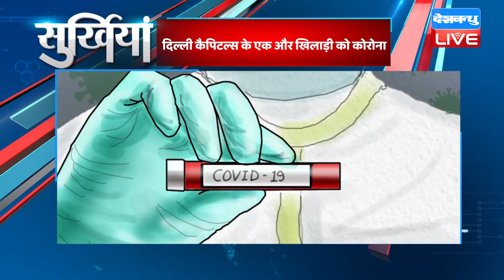din bhar ki khabar | news of the day, hindi news india | top news| Delhi| db live news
din bhar ki khabar | news of the day, hindi news india | top news| Delhi| db live news| Live